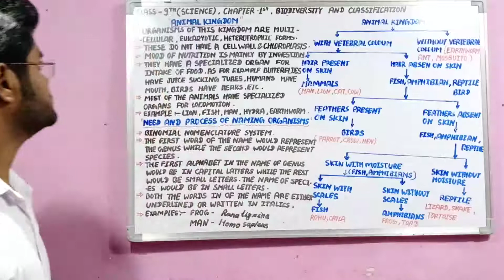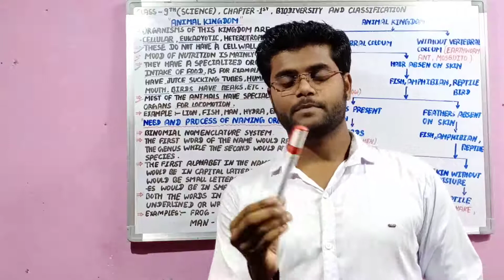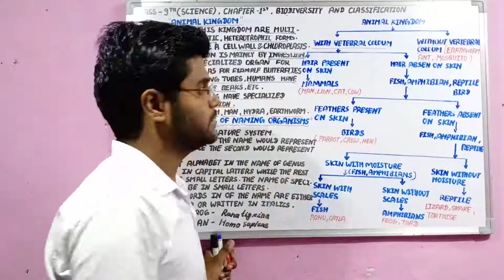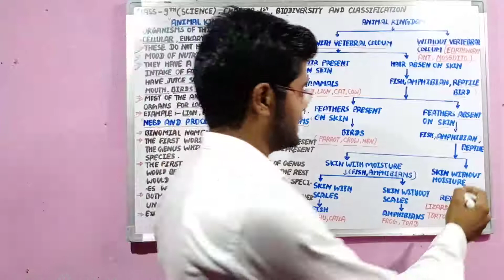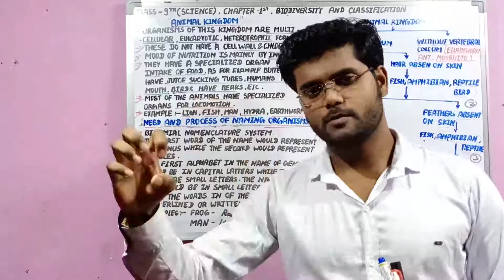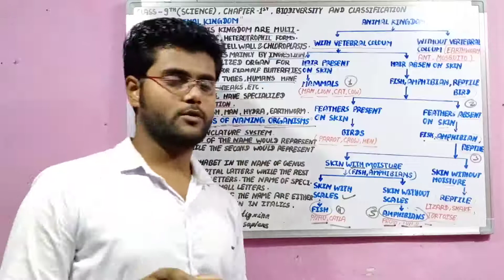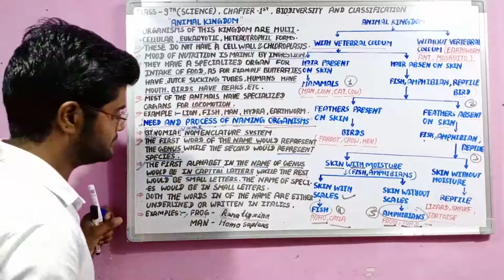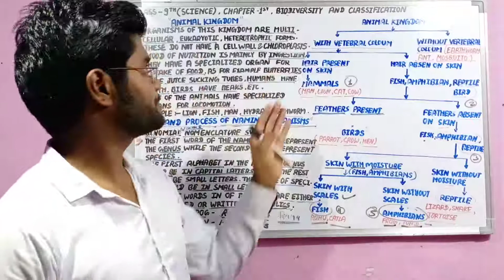Biodiversity and classification,class-9, chapter-1, lecture-7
Animal kingdom ,Need and process of naming organisms